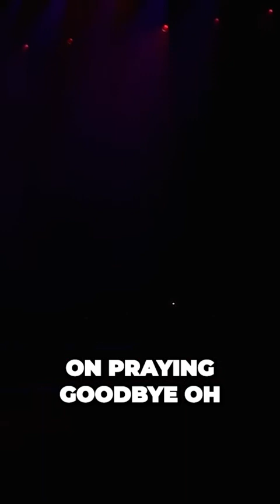Imagine Dragons LIVE - 2023 Uncovering the Misery The Truth About Everyone Wanting to be Your Enemy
Imagine Dragons